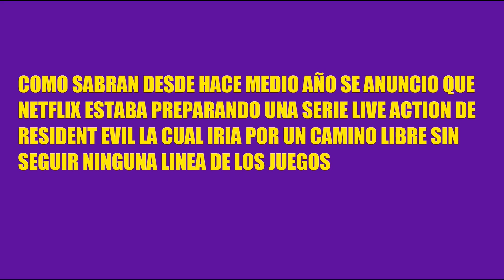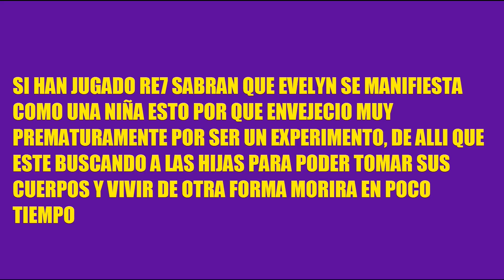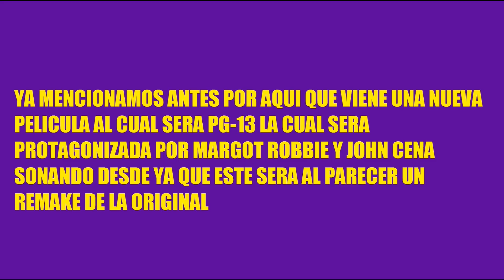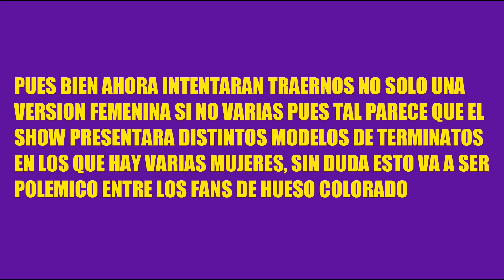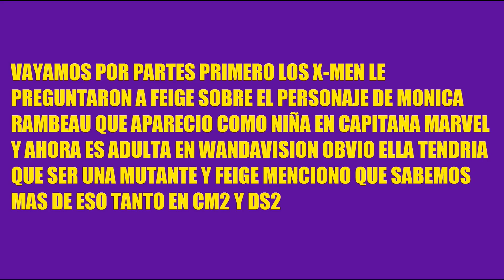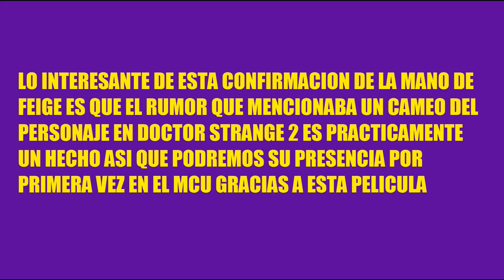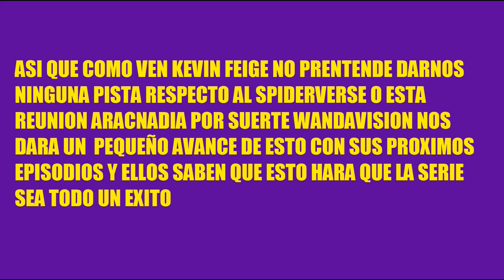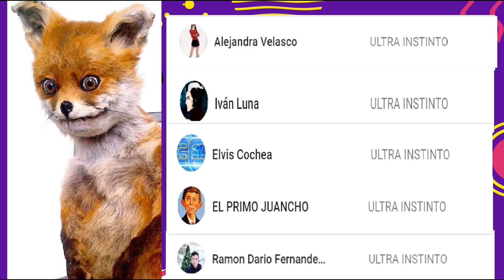INFO DE LA SERIE DE RESIDENT EVIL,TERMINATOR MUJER Y ARNOLD VUELVEN,FEIGE HABLA DE SPIDERVERSE Y MAS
En este especial recopilo las noticias mas imporantes del cine geek internacional como que hay mas informacion sobre la serie de Resident Evil de Netflix, como habra mas Terminator Mujeres ademas de que Arnold regresa, y Kevin Feige habla de todo lo que viene al MCU.